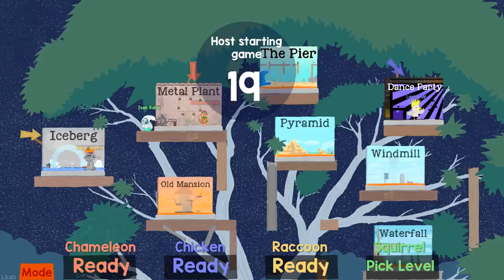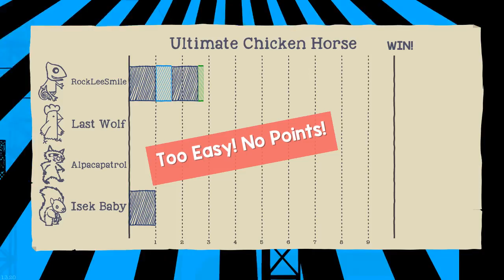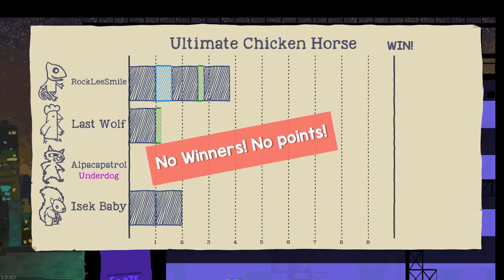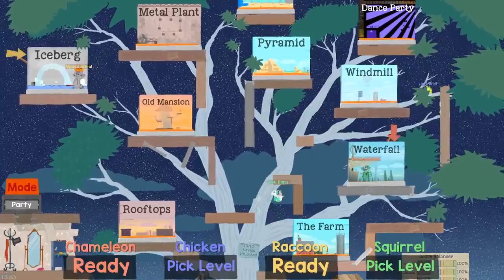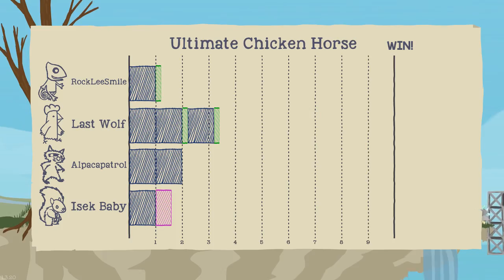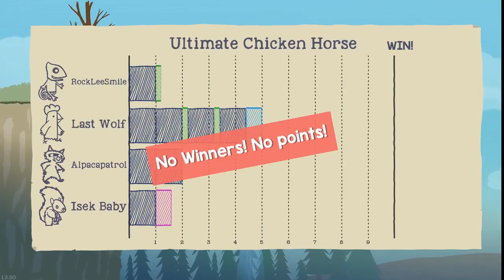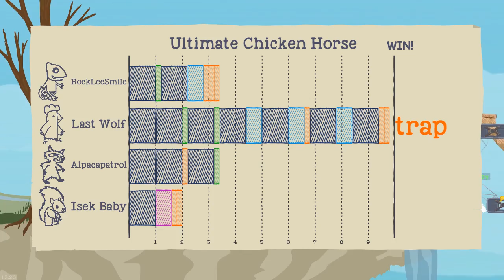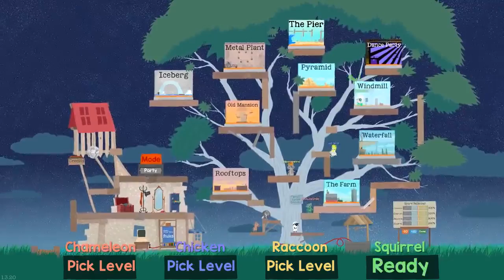NLSS Crew Games: Ultimate Chicken Horse Part 74!